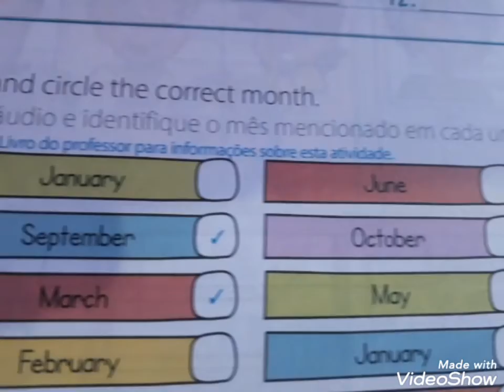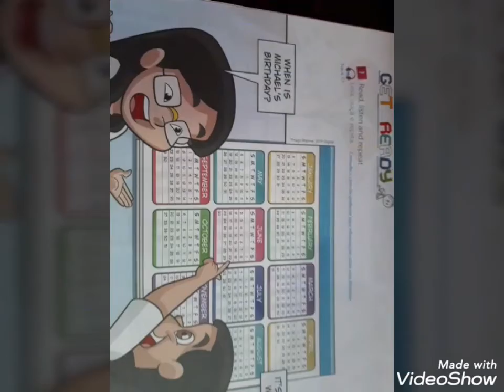4° ano inglês aula 2 2°bim